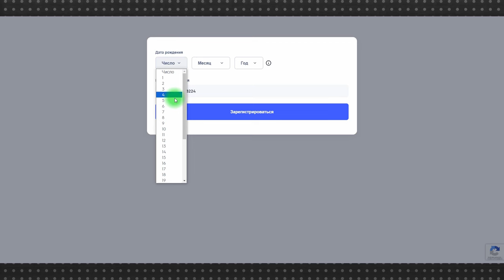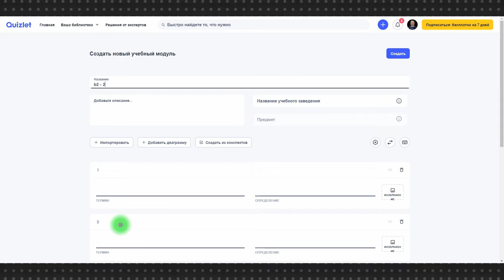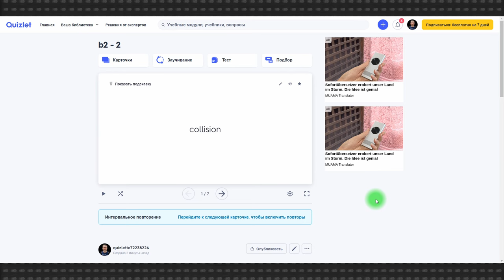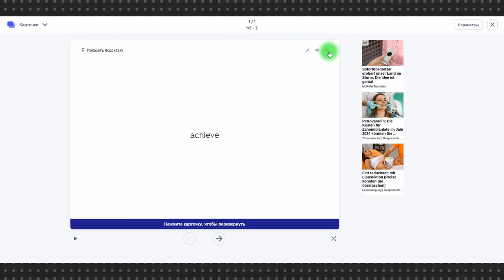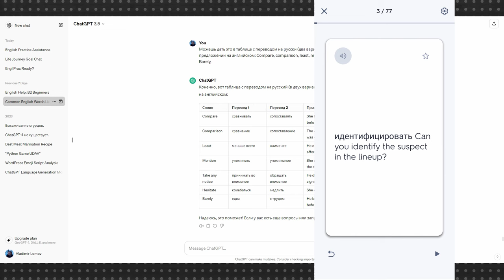Изучаем Английский с Quizlet и ChatGPT: бесплатная методика заучивания английских слов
Как использовать возможности бесплатного сервиса Quizlet в сочетании с ChatGPT для продуктивного изучения английского языка? Легко! Нужно просто отказаться от всего того, что мигает и требует денег, и выбирать проверенные бесплатные методы.

В этом видео мы расскажем, как создавать учебные модули в Quizlet, импортировать списки слов с примерами использования в предложениях и эффективно использовать Quizlet для заучивания слов. А сами слова с переводом и примерами использования мы будем брать в ChatGPT.